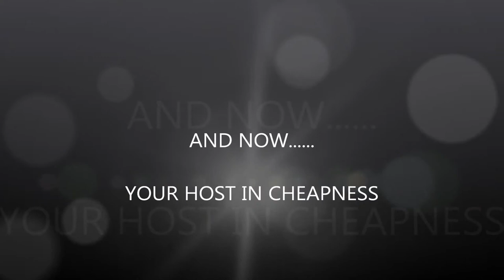DR SEBI VEGAN ROUTINE 6 MONTH STATUS REPORT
This is a followup when I passed the 6 Month milestone in following Dr Sebi's way of Healthy Eating. As time progressesss, I will post another status report.